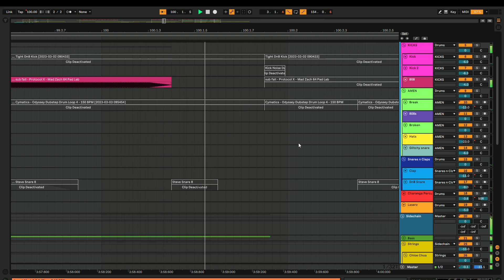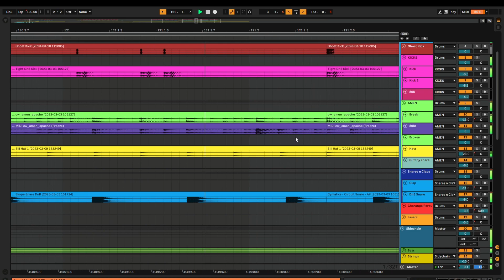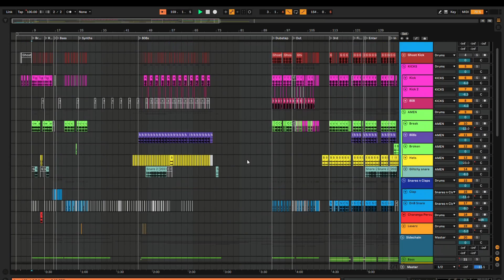MIDItatt - Fox Axis (official video)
Originally released on July 10, 2023

Violin from Chloe Chua's performance of Paganiniana, composed by Nathan Mironovich Milstein.

Rearranged, produced and mastered by